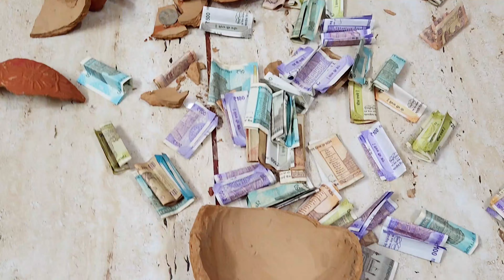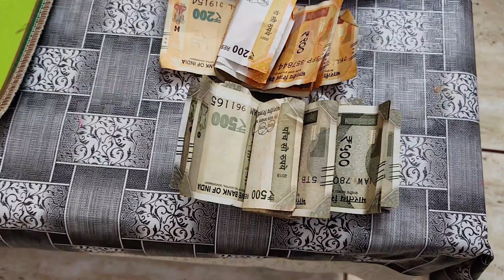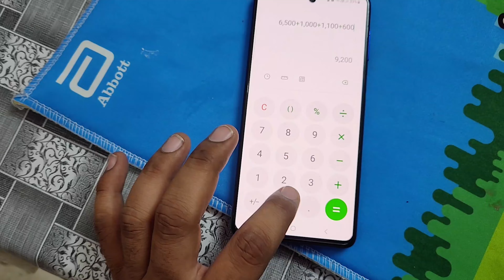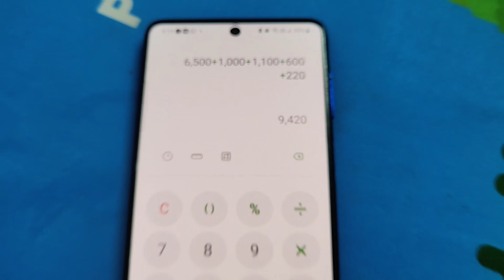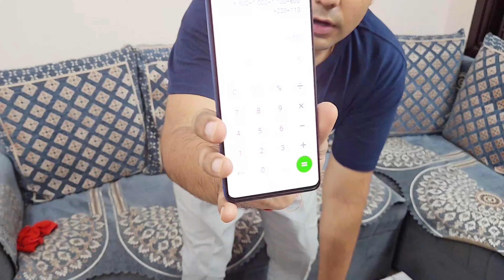Gulak Me Itne Sare Paise Mile🥳 |Gulak Fod Di | Aaj to Maja aa gaya vlog gulak fun | Pankaj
Gulak Me Itne Sare Paise Mile🥳 |Gulak Fod Di | Aaj to Maja aa gaya

vlog
vlogs
mini vlog
family vlogs
I Hope You Like This Video If You Like It
Then